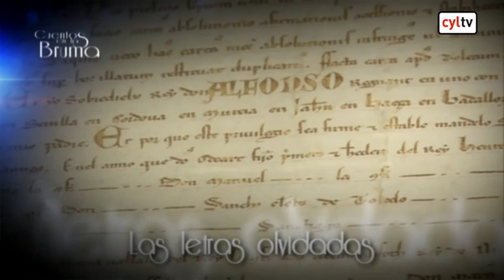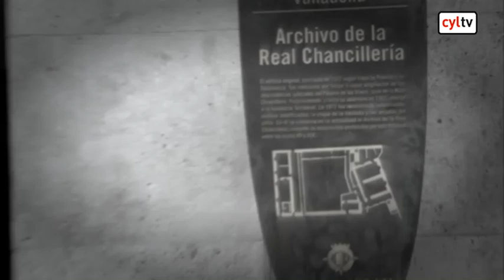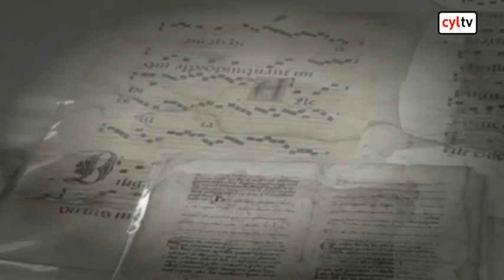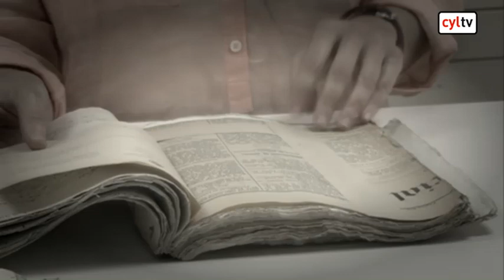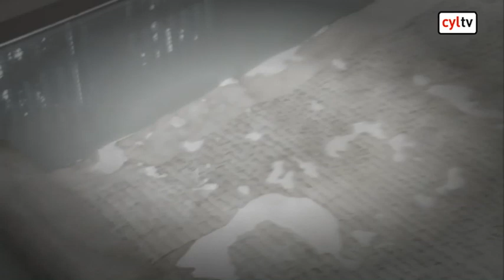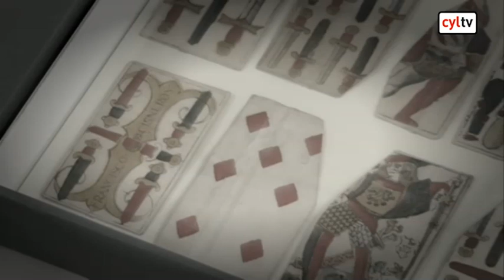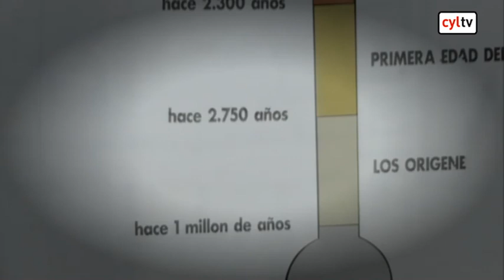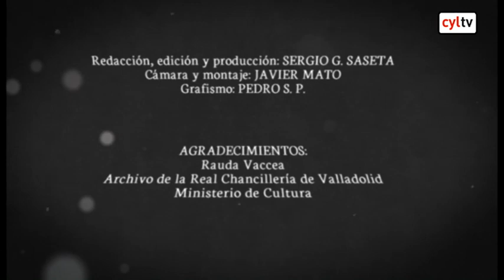Cuentos en la bruma: Un viaje en el tiempo. ¿Revivir la historia es posible?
Creación de armas, dominio del fuego, origen de la metalurgia, domesticación de los animales... Hitos en la historia del ser humano que han conseguido que el hombre haya llegado hasta donde ha llegado. Sucesos acontecidos en un lugar concreto y en un momento determinado que cambiaron para siempre el curso de la evolución.

La arqueología experimental ha permitido reconstruir esos momentos clave y conocer cómo seres pretéritos consiguieron domar la naturaleza y adaptar el medio a sus necesidades. Cuentos en la Bruma accede a uno de los grandes laboratorios de campo que hay sobre la materia y en la localidad de Roa reconstruye los pasos que todos los libros de texto recogen.

Textos también esconde el Archivo de la Real Chancillería de Valladolid. El gran juzgado de los reyes Católicos en la Península, hasta la inauguración del tribunal en Granada, esconde en su archivo decenas de casos, pruebas de crímenes y textos que han estado a punto de desaparecer por culpa del tiempo. En una de sus salas, los restauradores libran una silenciosa, secreta y dura batalla contra el dios 'Chronos' para que el pasado, en muchos casos tenebroso, vuelva a ser removido por los investigadores.